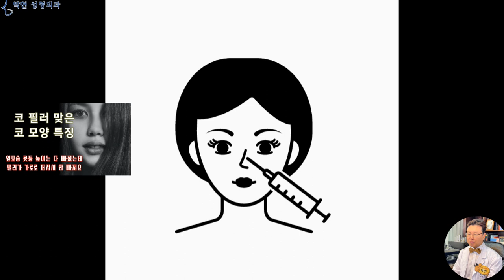필러 맞으면 안되는 부위 - 이마필러 앞광대필러 코필러 턱필러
약 20여년전부터 여러 종류의 필러가 출시되면서 성형외과 의사가 성형수술을 부추기는것에 더해,,, 클리닉에서도 또한 필러 회사에서도 필러 광고를 함으로써 얼굴에 필러 시술을 받으시는분들이 많아 지셨는데요,,, 오늘은 필러 맞으면 안 되는 얼굴 부위에 대해서 한번 알아보도록 하겠습니다.
출처 Photo by Icons8 Team on Unsplash
안녕하세요? 선생님 제가 회사 때문에 성형수술은 불가해서 필러로 보완해 볼까 하는데요, 눈 코 입은 만족하는데 얼굴이 평면적이라 이마필러 앞볼 필러 코필러 턱끝 필러를 맞으려고 합니다. 제가 옆광대는 있는데 앞광대가 없어서 평면적인 것 같아요,,,,,저의 얼굴에서 어디에 필러를 하는게 가장 효과가 클까요?
이분이 예쁜 이유로서는 눈썹의 위치가 수려하여 전택궁이 넓고
인중도 짧고 중안부도 길지 않고 콧볼의 가로 폭에 비하여 입술 가로길이가 월등이 길어서 시원한 인상인데요
다만 옆광대가 조금 있어서,, 얼굴이 편편하게 보여 입체감을 살리고자하셨습니다.   현재는 직장 관계로 성형수술할 여건이 되지 않아
파란색 동그리미 부분의 이마
그리고 노란색 원의 앞턱
코필러와 앞볼 필러를 맞으면 얼굴을 입체적으로 만들 수 있지 않냐고 하셔서
얼굴 입체감은 앞볼이 아니고
코옆꺼짐 융기라고 말씀 드리니
필러 맞은거 시간 지나면 저절로 다 빠지는거 아니예요?
안 빠지면 성형수술 하기 전에 다 녹이고 하면 되지요... 하고 말씀 하시더라구요
그래서 제거 아이스크림이 녹는다고 아이스크림 자체가 없어지는게 아니듯이,  필러를 녹이면 그 필러가 없어지는게 아니고 주위 조직으로 퍼져서
이러한 필러 육아종, 혹은 알러지 반응등을 일으키니 성형수술 하실 계획이 있으시면 맞지 마세요~ 하고 말씀 드렸습니다.
사례자분이 말씀 하신 이마필러와 앞볼 필러를 맞았을때의 문제점은
이마가 융기되고 앞볼이 튀어 나오면 그 사이에 있는
안구가 깊어지면서 옴팡눈이 되는 경우가 있습니다. 이렇게 눈이 깊어지게 되면 눈이 작아 보인다고 하여
애교살 필러까지 맞는 분들이 계신데,,, 애교살이 눈알의 전방에 위치 하게 되어서 눈은 더 깊은곳으로 숨게 됩니다.
앞광대 필러의 경우 대안은 없지만
이마필러의 경우 이렇게 아랫이마 쪽에 맞는게 아니라
윗이마쪽으로 해서 필러가 눈썹으로 흘러내리지 않도록 주의 깊게 넣는 방법은 있겠습니다.
턱끝 필러로 넘어가 보면
이 턱끝 필러가 지구 중력의 영항을 받아서 원래 자리에서 아래로 내려가게 되면서 턱끝 뼈 넘어로 더 쳐지게 되면 마녀턱 증상이 나오게 되며
턱끝 필러를 맞은 턱끝이 돌출 되면 턱끝 옆 턱선 라인이 약간 함몰이 되어 일명 강남성괴 삐약이 턱이 될 수도 있겠습니다.

오늘은 필러를 맞으면 안되는 얼굴 부위를 살펴 보았는데요
기본적으로 필러는 골질와 육질 성분 중에서 육질 성분이기 때문에
Photo by Leohoho on Unsplash
이렇게 얼굴에 살집이 많으신분의 경우엔 아무리 적응증이 된다고 하여도 맞으시면 안 되겠고요,,,,
또한 아이스크림이 녹는다고 없어지는 것이 아니듯이 필러를 녹인다고 몸 안에서 없어지는 것이 아니기 때문에 일단 들어가면 빼기 매우 어렵다고 생각하셔야 하겠습니다.
또한 이마 필러로 아무리 볼록한 이마가 되었더라도, 눈밑 앞볼 필러가 아무리 예쁘더라도 눈이 옴팡하게 파 묻힌다면,, 즉, 눈이 얼굴의 9할인데 필러를 맞아서 작아진다면 아니 되겠고요, 다만 얼굴에 살이 하나도 없는 피골이 상접한 얼굴의 경우  아주 보수적으로 적응증을 잡아야 하겠습니다.